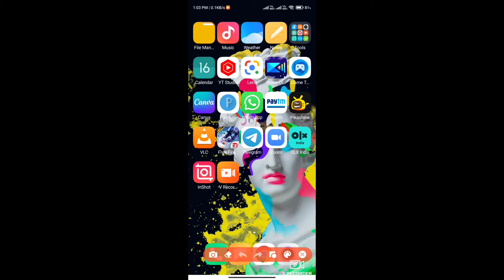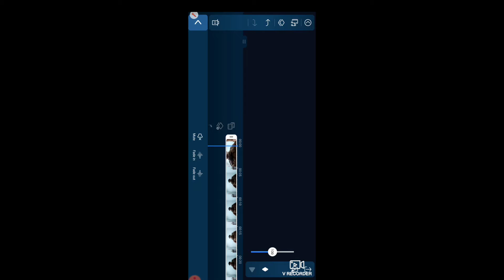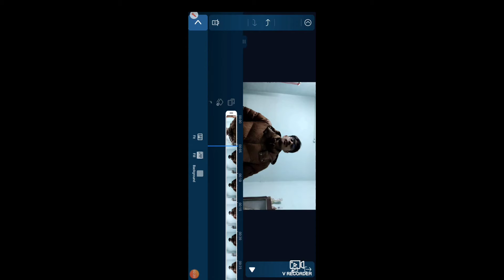How I Edit My Videos